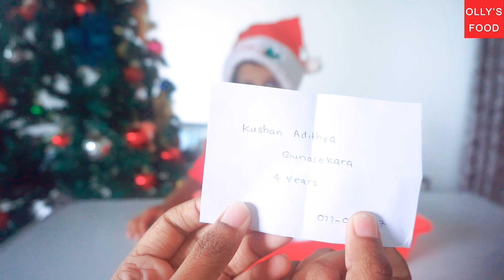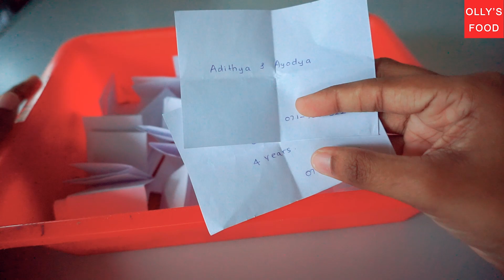2021 X'mas Giveway Winner Announcement / X'mas Giveaway ඡයග්‍රහණය කරපු බබාලා කවුද ?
Olly's_food Babata _Kema#babies_food#Recipes